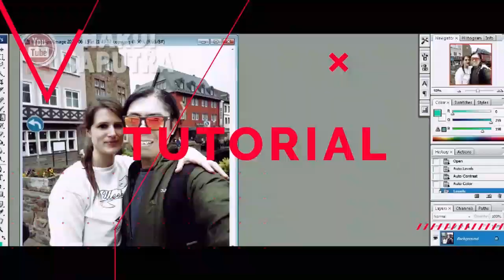PREPARE SOLO CAMPING HIKING | PACKING CARRIER YG BENAR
hi gaes...
besok gw mau hiking ke gunung untuk persiapan ada beberapa barang dan alat yg perlu di siapkan... apa aja itu? yuk simak video nya...

hiking,
hiking with kevin nealon,
hiking with the codgers,
hiking the appalachian trail,
hiking gear,
hiking vlog,
hiking boots,
hiking with kevin,
hiking music,
hiking shoes,
hiking with kids,
hiking essentials,
hiking appalachian trail,
hiking angels landing zion,
hiking asmr,
hiking alone,
hiking america,
hiking and camping,
hiking at night,
hiking across usa,
hiking alaska,
hiking arizona,
a hiking we will go song,
a hiking we will go,
a hiking trip,
a hiking viking,
a hiking we will go lyrics,
a hiking family listening,
a hiking stick,
a hiking story,
apo hiking society songs,
apo hiking society karaoke,
hiking boots for men,
hiking backpack setup,
hiking bag,
hiking boots for women,
hiking bear one piece,
hiking backpack reviews,
hiking benefits,
hiking boots vs hiking shoes,
hiking basics,
hiking boots vs trail runners,
batang bata ka pa apo hiking society,
best hiking boots,
best hiking shoes,
blue jeans apo hiking society,
barkada apo hiking society,
best hiking backpack,
best of apo hiking society,
bawat bata by apo hiking society karaoke,
bear encounter hiking,
best hiking pants,
hiking chained rock in pineville kentucky,
hiking camping,
hiking clothes,
hiking colorado,
hiking couple,
hiking clothes for men,
hiking clothes for women,
hiking camelback mountain,
hiking cat,
hiking cinematic video,
champadevi hiking,
champadevi hiking route,
chisapani hiking,
colorado hiking,
columbia hiking boots,
crystal paula gonzalez hiking accident,
columbia hiking shoes,
cinematic hiking,
cat hiking,
cougar attacks man on hiking trail,
hiking documentary,
hiking dancer,
hiking disaster,
hiking day pack,
hiking day read aloud,
hiking denali,
hiking diamond head,
hiking disappearance,
hiking dolomites italy,
hiking death,
dhap dam hiking,
dylan mulvaney hiking,
di na natuto apo hiking society,
dolomites hiking,
decathlon hiking shoes,
day hiking gear,
day hiking,
danner hiking boots,
daypacks for hiking,
doobidoo apo hiking society,
hiking essentials for day hike,
hiking everest,
hiking equipment,
hiking edc,
hiking essentials for beginners,
hiking exercises at home,
hiking elgafar,
hiking el capitan,
hiking everest base camp,
hiking exercises,
ewan apo hiking society,
ewan apo hiking society karaoke,
ewan apo hiking society lyrics,
ewan apo hiking society guitar tutorial,
ewan apo hiking society cover,
everest hiking,
enhanced automatic retractable self-defense hiking stick,
eraserheads apo hiking medley,
extreme hiking,
eastrail 2.0 hiking shoes,
hiking food,
hiking first aid kit,
hiking for weight loss,
hiking trails,
hiking from mexico to canada,
hiking for kids,
hiking fanny pack,
hiking food for long distance backpacking,
hiking food ideas,
hiking florida,
food for hiking,
forest hiking,
fairy meadows hiking track,
friends hiking story,
first time hiking,
fuji mountain hiking,
florida hiking,
first aid kit for hiking,
fjallraven hiking backpack,
furo hiking shoes,
hiking guy,
hiking gunung,
hiking gear for beginners,
hiking grand canyon,
hiking gear essentials,
hiking glacier national park,
hiking gun,
hiking gps,
hiking guadalupe peak,
hiking gear list,
general sam hiking,
glacier national park hiking,
gopro hiking,
gunung ledang hiking,
grand canyon hiking,
gaiters for hiking,
gps for hiking,
georgia hiking,
grand teton national park hiking,
gunung tahan hiking,
hiking half dome,
hiking horror,
hiking havasupai falls,
hiking hairstyles,
hiking half dome cables,
hiking hat,
hiking hacks,
hiking half dome yosemite,
hiking hawaii,
hiking hollywood sign,
hiking in japan,
hiking in the rain,
hiking in switzerland,
hiking in colorado,
hiking in alaska,
hiking in hawaii,
hiking iceland,
hiking in norway,
hiking in washington state,
hiking in arizona,
iceland hiking,
insta360 x3 hiking,
i met you apo hiking,
insta360 hiking,
ireland hiking,
itsfunneh hiking,
i'm happy when i'm hiking,
iliza shlesinger hiking,
italy hiking,
india hiking,
hiking japan,
hiking jacket,
hiking john muir trail,
hiking joshua tree national park,
hiking journal,
hiking jacket men's,
hiking jim gaffigan,
hiking jmt,
hiking jj,
hiking jasper national park,
japan hiking,
jim gaffigan hiking,
john pinette hiking,
joe rogan hiking,
jimmy butler hiking,
jamacho hiking,
jungle hiking,
jack black hiking,
jstu hiking,
justin bieber hiking,
hiking kilimanjaro,
hiking knife,
hiking kit,
hiking k2,
hiking kauai,
hiking katahdin,
hiking kevin nealon,
hiking knee pain,
hiking kings peak utah,
hiking knives,
kaibigan apo hiking society,
kyle hates hiking,
kevin nealon hiking,
kabilugan apo hiking society,
kaibigan apo hiking society karaoke,
karaoke apo hiking society,
kumot at unan apo hiking society,
kl east park hiking,
keen hiking boots,
kabilugan apo hiking society karaoke,
hiking longs peak colorado,